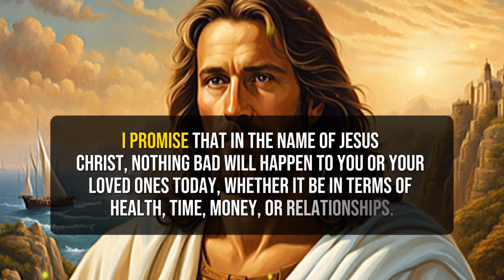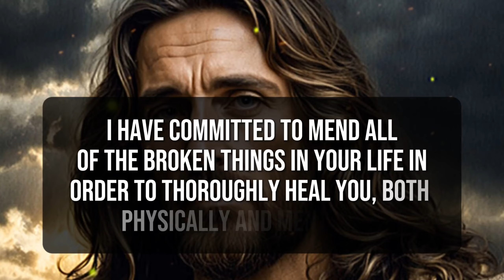🛑DO YOU HAVE 1 MINUTE FOR ME? | GOD MASSAGE FOR YOU | GOD'S MASSAGE | GOD BLESSINGS MASSAGE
1. God message for me today
2. God message for me
3. God message
4. God's message
5. God message for you
6. Message from god
7. God's blessings message
8. Jesus message
9. God's message for me today
10. God message tarot
11. God's message for me
12. God's message today
13. Message of god
14. Sermons
15. God's message for you today
16. Motivational
17. Message from universe
18. Urgent message from god
19. Universe Message
20. Faith quotes
21. Jesus quotes
22. Church
23. Joel Osteen
24. Bible quotes
25. Bible message
26. Quotes god
27. God's Motivation
28. Bible god quotes
29. Life quotes
30. Faith god quotes
31. Christian Motivation
32. The Lord Helps
33. God Helps
34. Grace for purpose
35. Jesus Status and Quotes